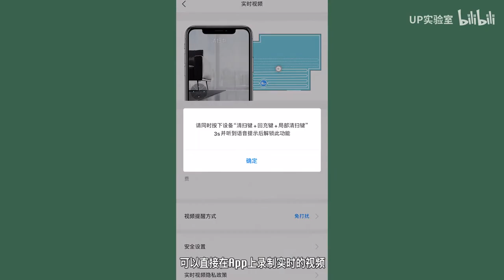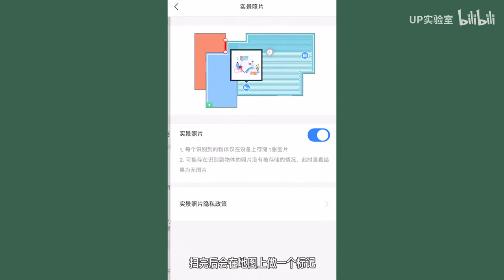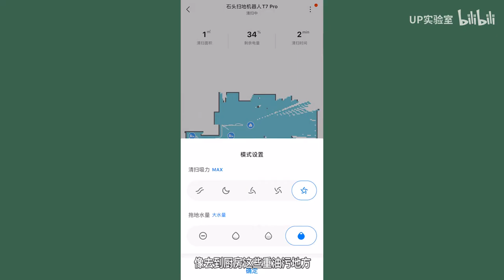【阿婆开箱】AI双摄加持，能云吸猫的扫地机器人？是时候学习一下「时 间 管 理」了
和石头扫地机器人T7相比
「Pro」版加入了AI双摄
能云吸猫还能识别粑粑，识别更精准
是时候学习一下「时 间 管 理」了